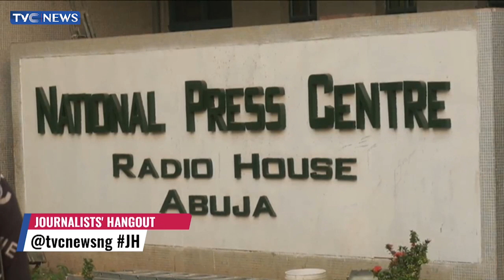TVC News Journalists' Hangout Anchor, Reporter Bag Awards Of Excellence (WATCH)